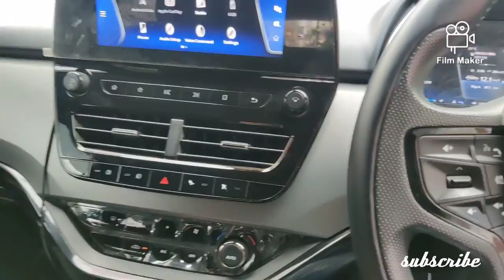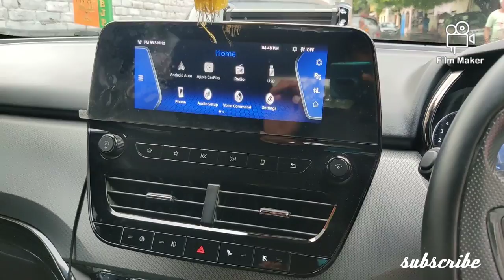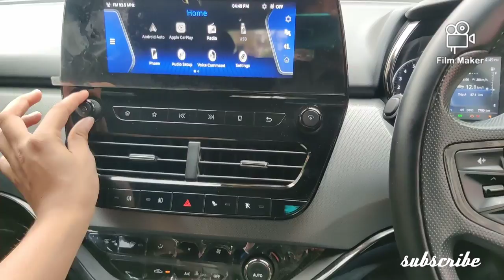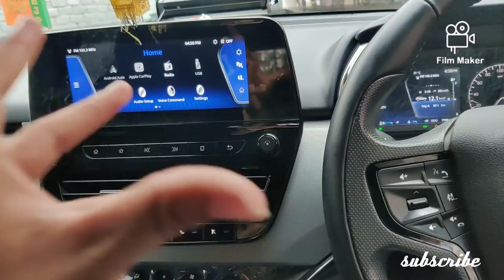Tata harrier/safari infotainment system issues solved after doing this must watch!!